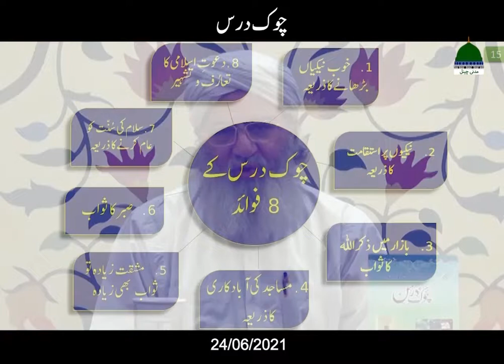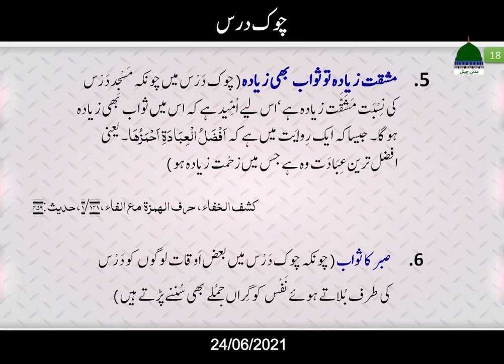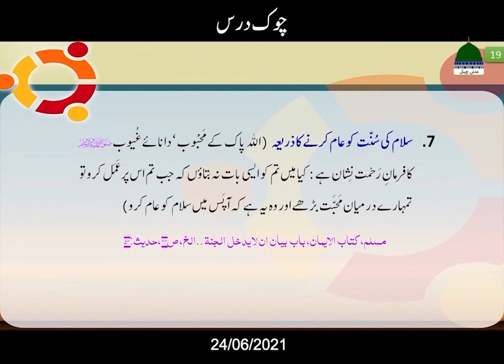12 Deeni Kaam : Chowk Dars k fawaaed |Haji Shahid Attari